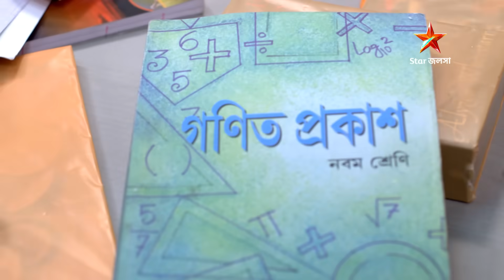Full Episode | কলের বউ | Episode 121 | Part B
Full Episode | কলের বউ | Episode 121 | Part B | আবার দেখুন আপনাদের প্রিয় ধারাবাহিক "কলের বউ” শুধুমাত্র স্টার জলসা-র ইউটিউব চ্যানেলে!